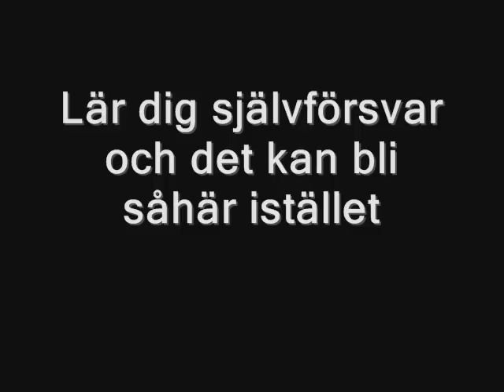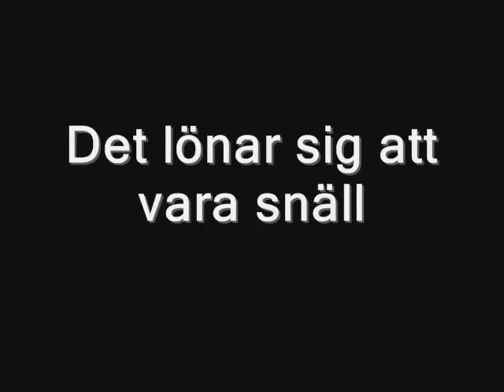Filmen om brott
En film om brott